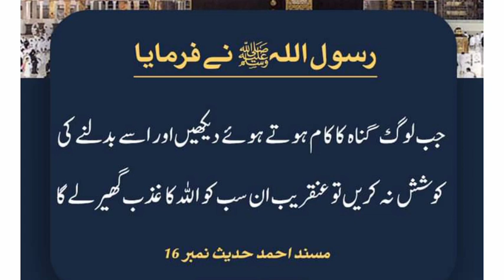Daily basis ahadees mubarak || free copyright islamic videos